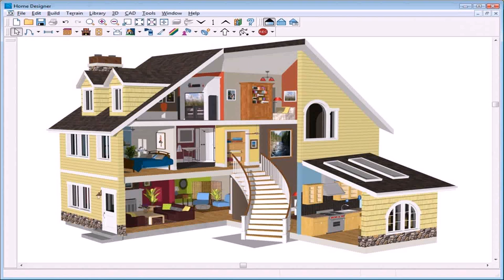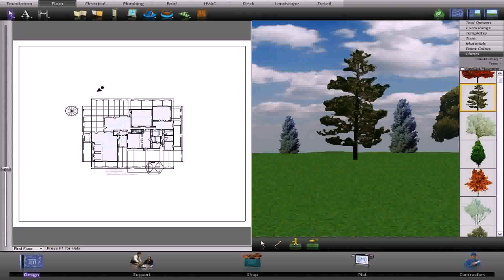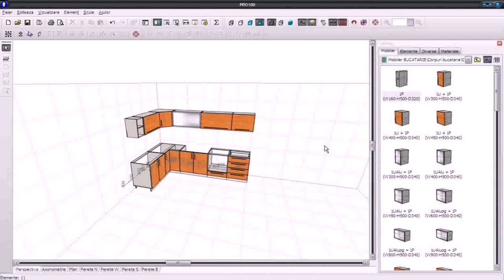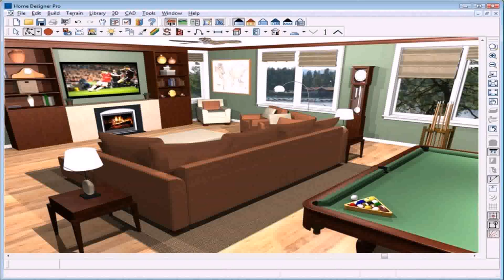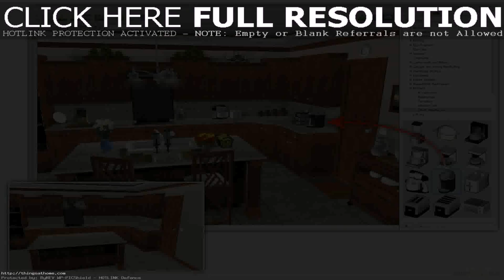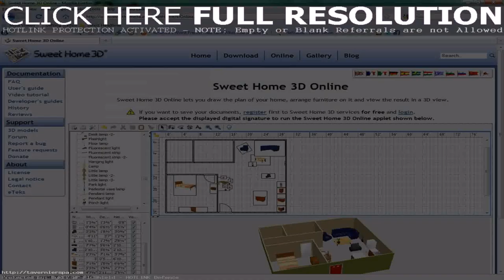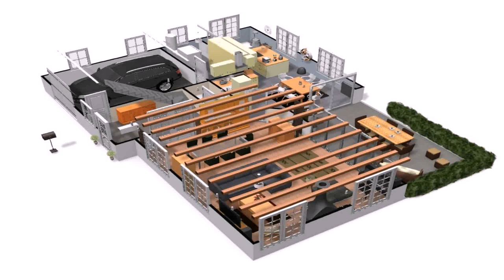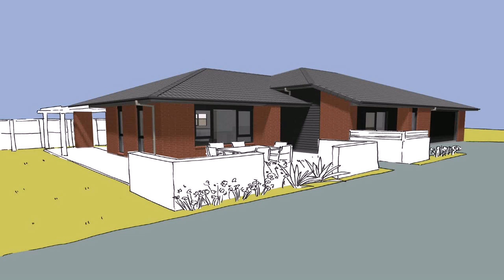Best Home Design Software Free (see description) (see description)